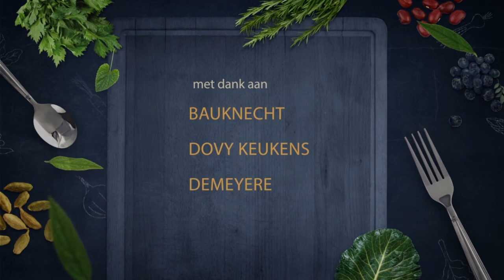Koken Carpaccio van coquilles FC 75 2017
Carpaccio van coquilles
Aantal personen: 4 personen
Voorbereidingstijd: 5 minuten
Bereidingstijd: 10 minuten
Benodigdheden:
• 8 coquilles
• 1 citroen
• Grof zeezout
• Peper
• Olijfolie
• 4 el puree van knolselder
• 100gr fijngesneden knolselder
• 1 belper knolle
• 50gr zure room
Bereiding:
• Maak de koude knolselder puree aan met citroensap, peper en zout, en zure room.
• Strijk een mooie cirkel uit op het bord (knolselderpuree)
• Snij de coquilles in mooie plakjes
• Schik deze op de knolselder puree
• Kruiden met peper, grof zout, citroensap en olijfolie
• Frituur de fijngesneden knolselder op 150°c gedurende 8 minuten tot ze goudbruin zijn
• Laat het overtollig vet uitlekken op keukenpapier
• Werk af me zout
• Schik mooi op de gemarineerde coquilles
• Werk af met geraspte Belper Knolle
Tip van de Chef:
• Belper Knolle kan u eventueel vervangen door parmezaanse kaas
• Indien u het echt feestelijk wil maken kan u dit ook serveren met zwarte of witte truffel